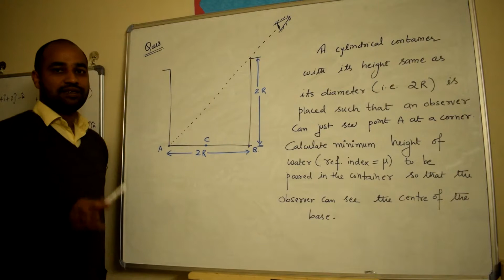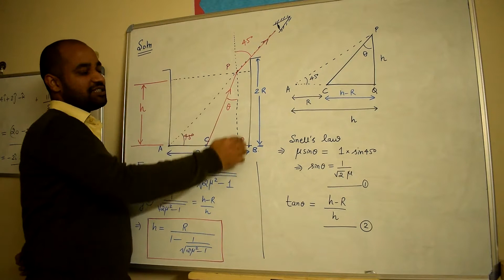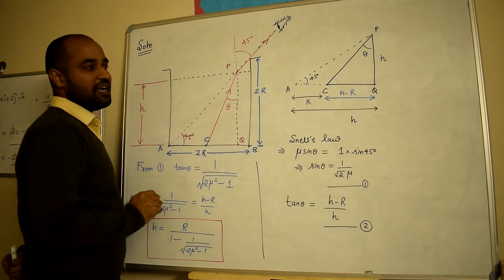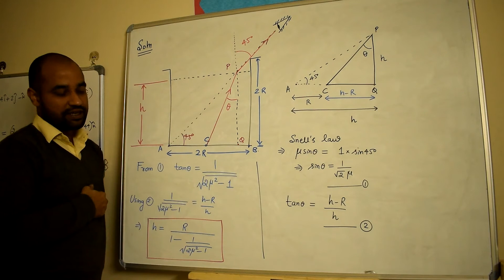Ray Optics 16 - Snell's law example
A water container, cylindrical in shape, having height same as its base's diameter, is placed such that a corner o the base is just visible to an observer.
How much water must be poured in the container so that the center of the base can become visible to the observer?